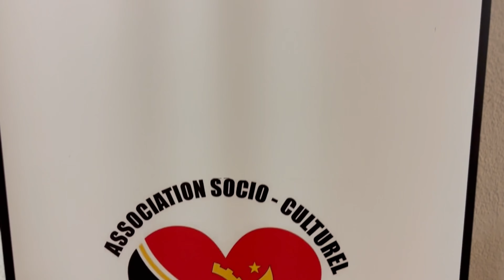FAYA TESS A LAUSANNE - MINHA ANGOLA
Faya Tess à Lausanne Malley pour fêter la femme